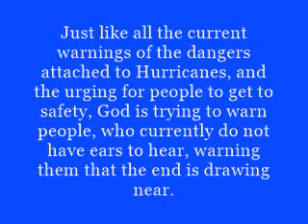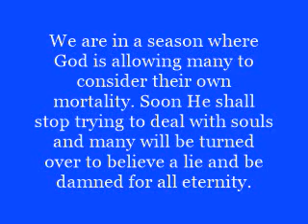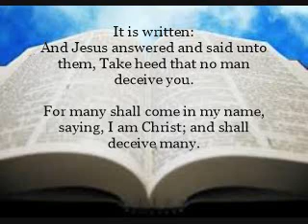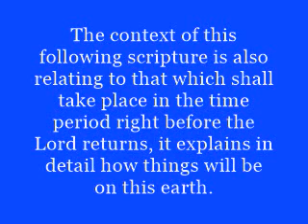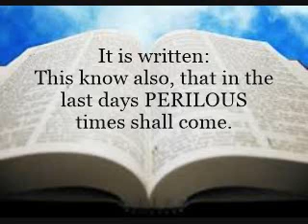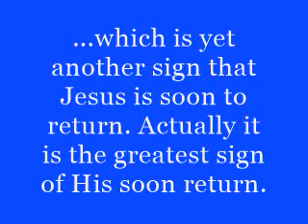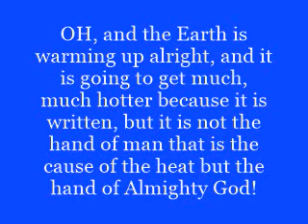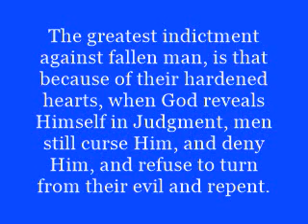The Beginning of Sorrows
We are living in the time of the return of Jesus Christ...